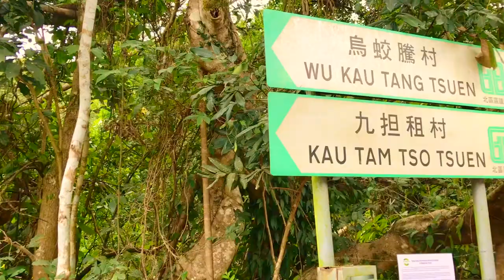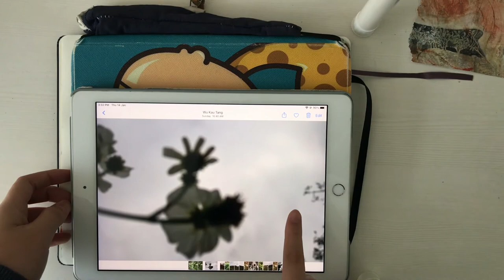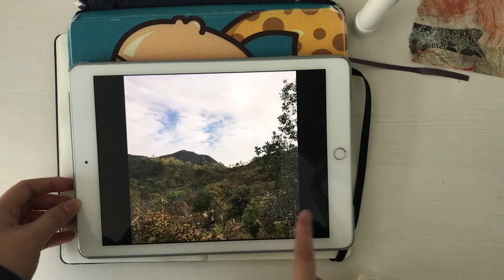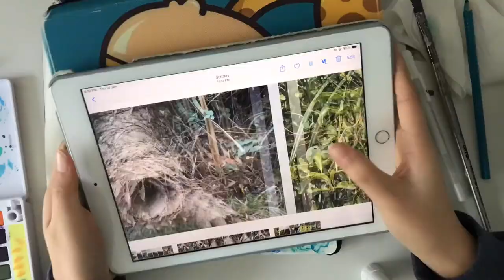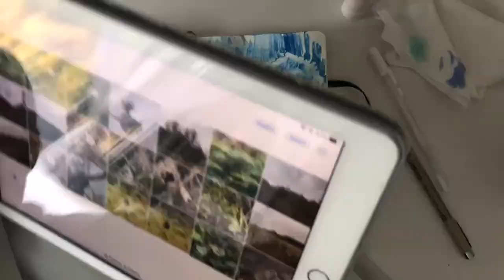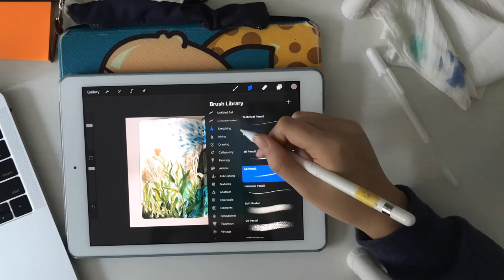【🌱TAKING INSPIRATION FROM NATURE🌿】✨٩( ᐛ )و✨ + short vlog and talking :-)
Making videos is a lot more fun than I expected, it is very satisfying to look back on :D i recommend making videos even if you feel like you don't know how! I use Imovie.

(I don't really use my twitter tho)